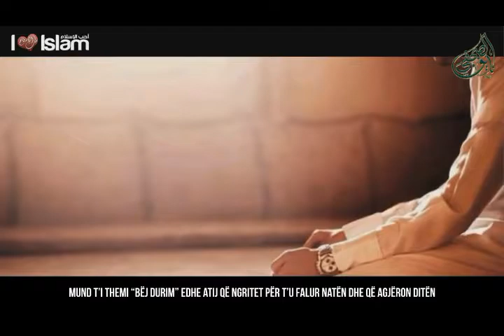Qëndrimi yt në Xhennet.. a mund ta paramendosh?